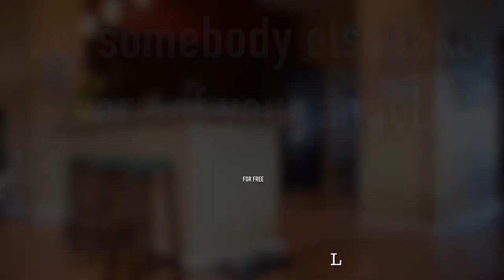Child Care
Free child care is available for all military members on UTA status at HARB. Children must be 13 years old or younger, and enrolled in DEERS.